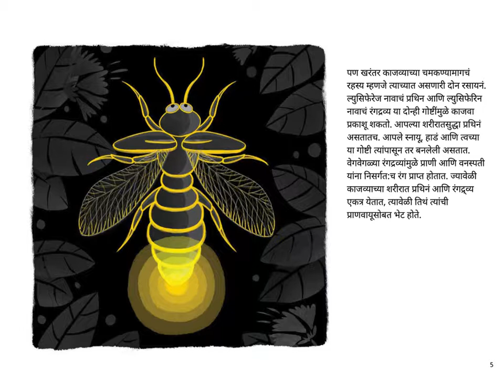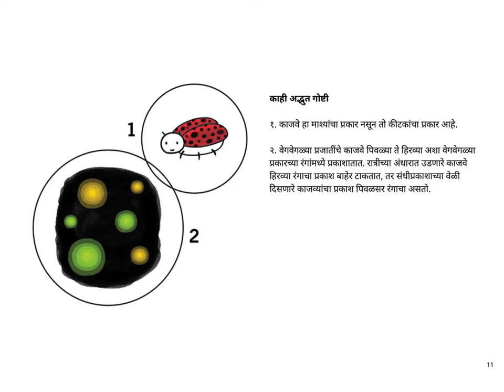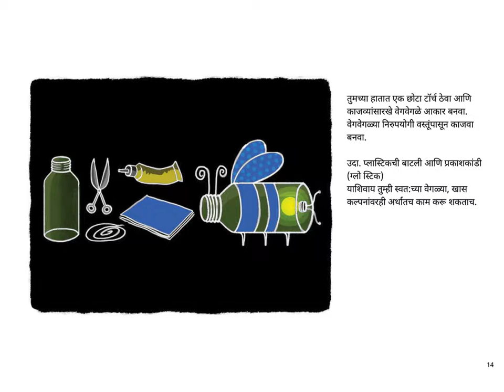Marathi stories for kids - Why Can't We Glow Like Fireflies? - Pratham Books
Did you know that fireflies are also called lightning bugs? And did you know that baby fireflies use their glow to chase away predators? Jump right into this book if you want to find out more about these creatures that light up the dark.

Original story "Why Can't We Glow Like Fireflies?" by Nabanita Deshmukh, illustrated by Samidha Gunjal, translated into Marathi by Sushrut Kulkarni, published by Pratham Books. Narrated by Asawari Doshi.